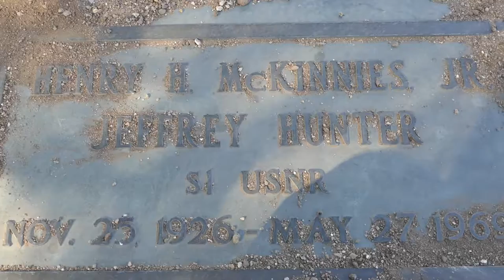Actor Jeffrey Hunter Grave Glen Haven Cemetery Sylmar LA California USA December 16, 2020 Star Trek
Actor Jeffrey Hunter Grave Glen Haven Cemetery Sylmar Los Angeles,  California USA December 16, 2020 Star Trek